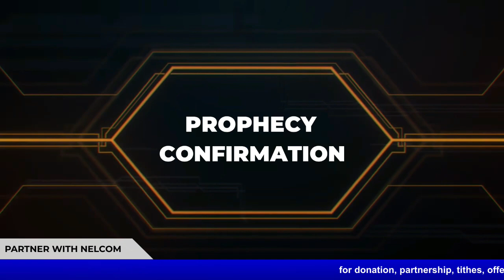GAMBLING DESTROYED HIM